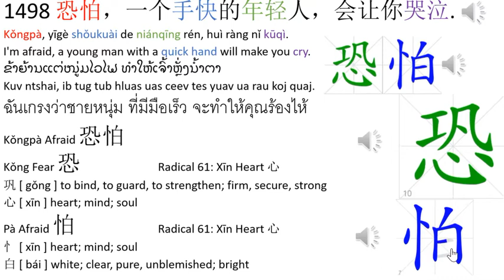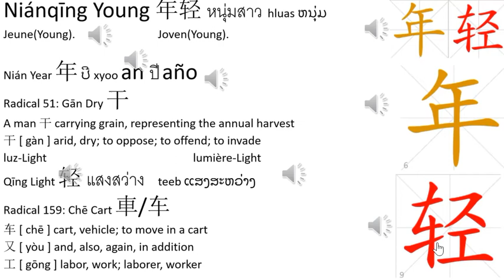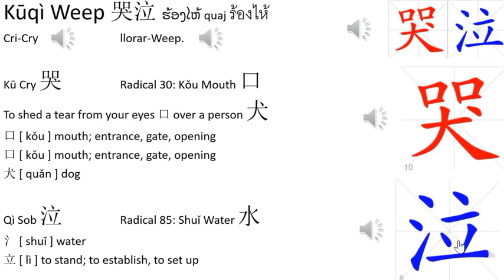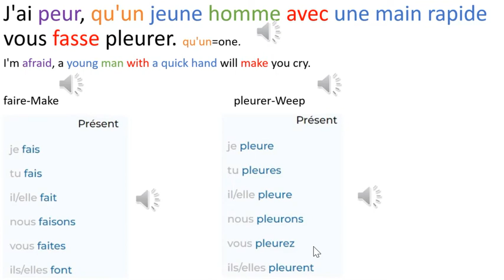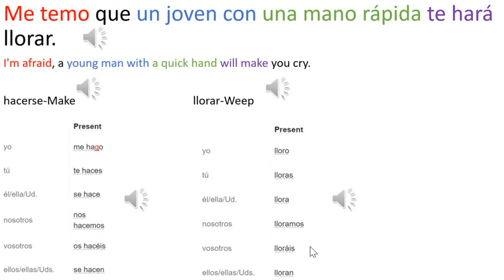1498 恐怕，一个手快的年轻人，会让你哭泣 Learning Center: